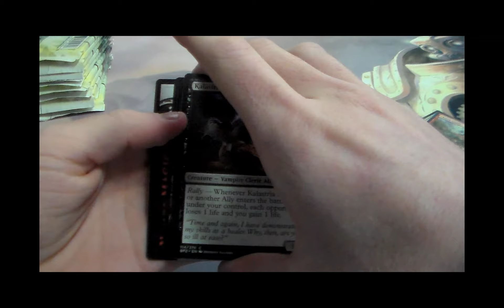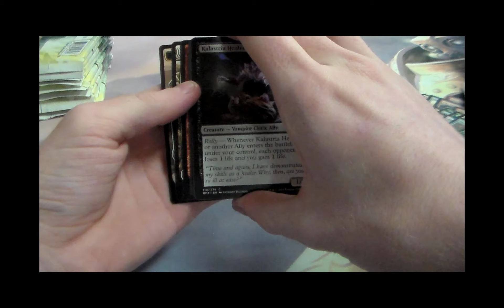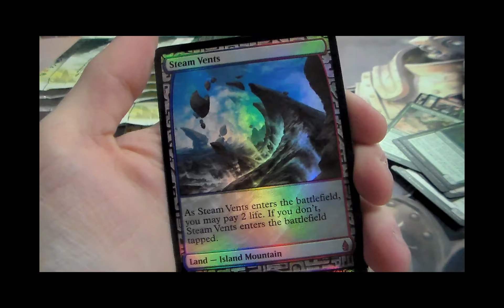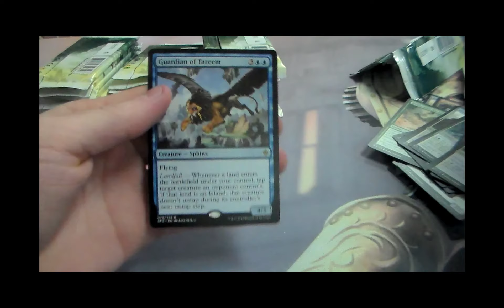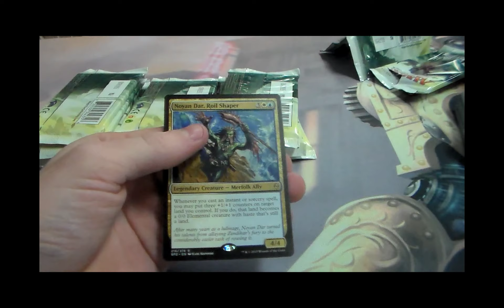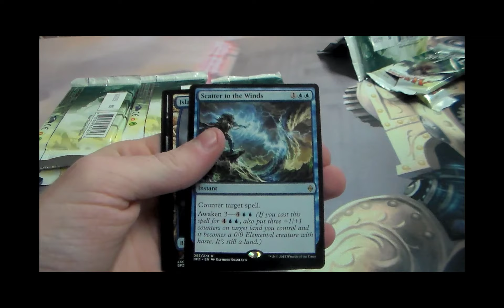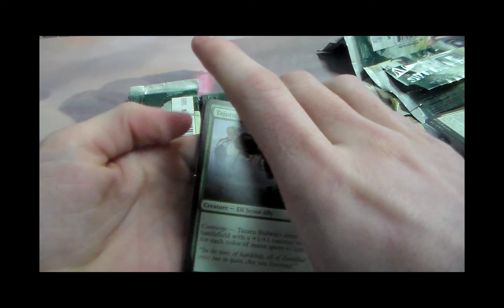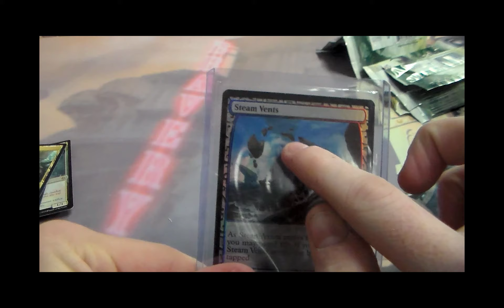Battle For Zendikar Booster Case Opening! (Part 4) EXPEDITION!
WE DID IT GUYS!!! :D :D HYPE HYPE!!

Likes, comments, and subscriptions are always welcome and appreciated! :D